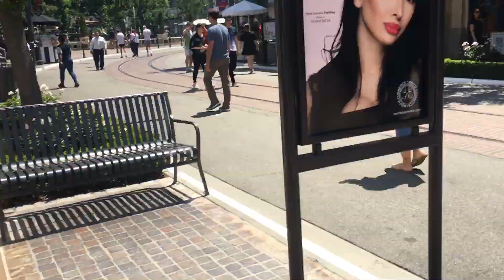The Grove Mall